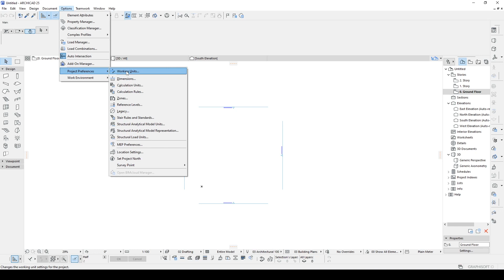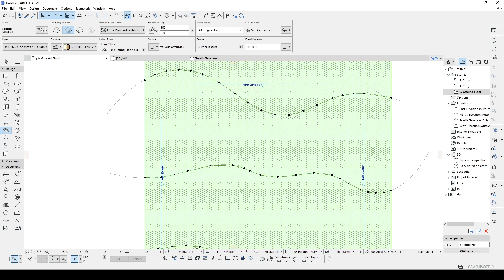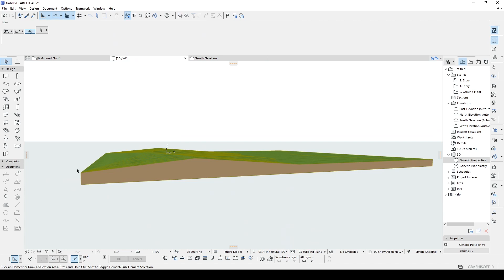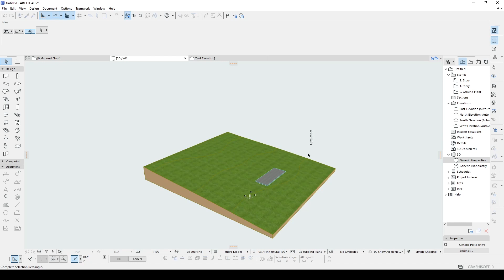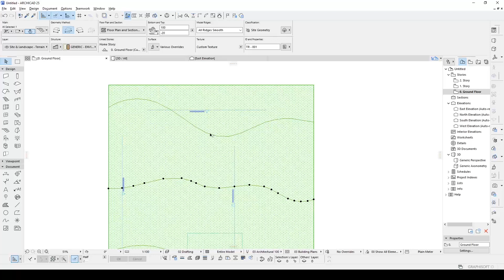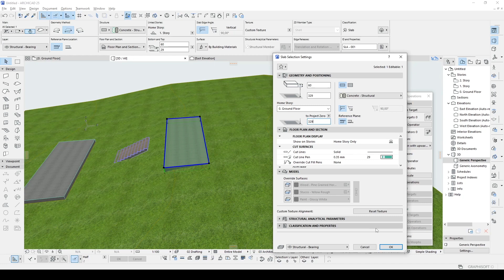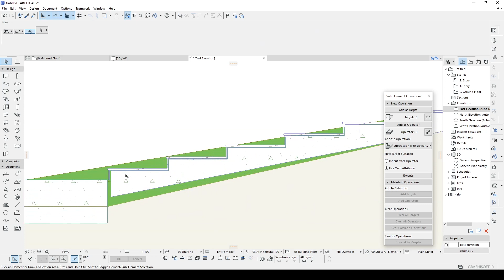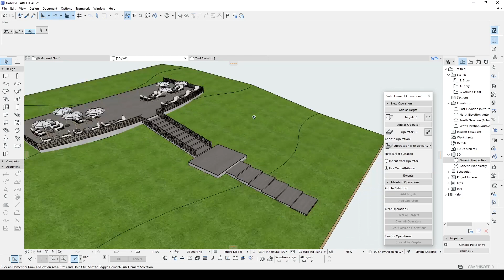Stairs to Sloping Ground in Archicad Tutorial